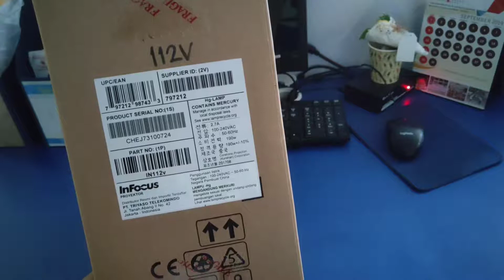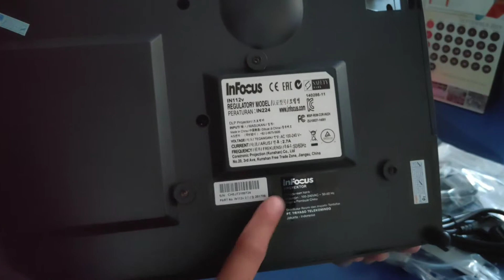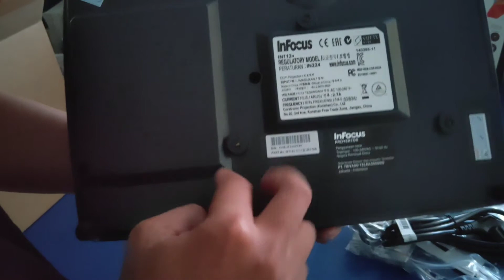Projector Infocus IN112V Desain Kokoh harga Murah cuma 4 Jutaan !!!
Projector Infocus IN112V Desain Kokoh harga Murah cuma 4 Jutaan loh.

Dengan menu dan pilihan tampilan layar lebih oke.